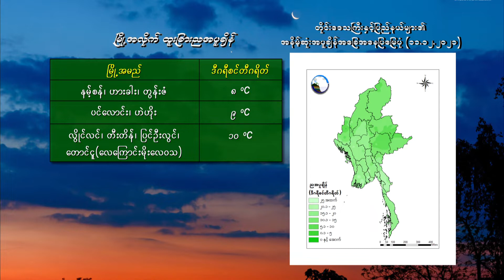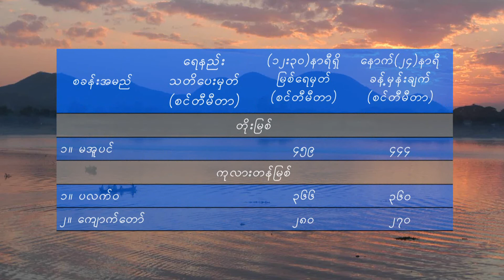11 12 2021TMS 2PM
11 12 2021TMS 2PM